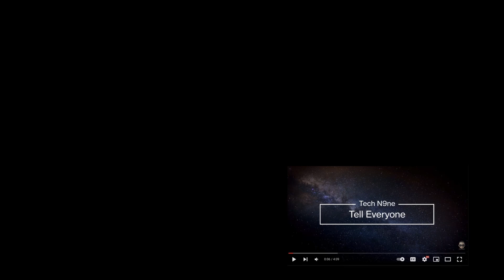Tech N9ne - Tell Everyone (REACTION VIDEO!!!)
Been waiting for some more Tech N9ne and here it is! He killed it on the last couple of features I've heard him do, and man here we go again!